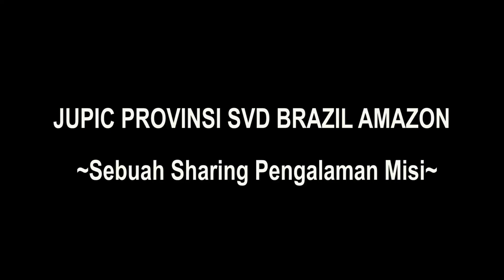Menarik || Sharing Misi Misionaris SVD Provinsi SVD Brazil Amazon